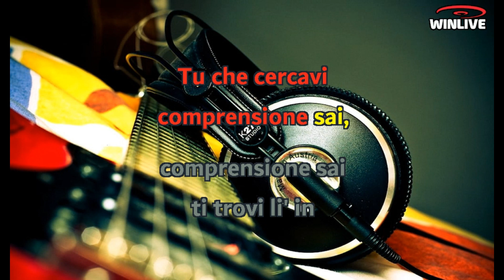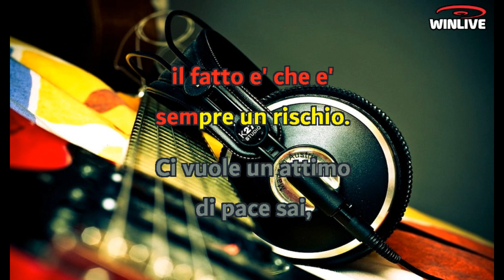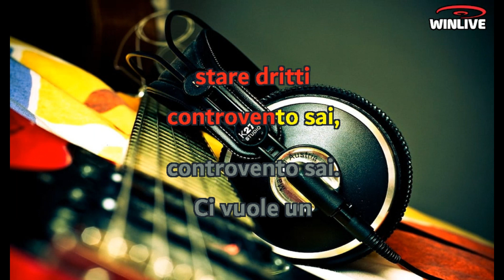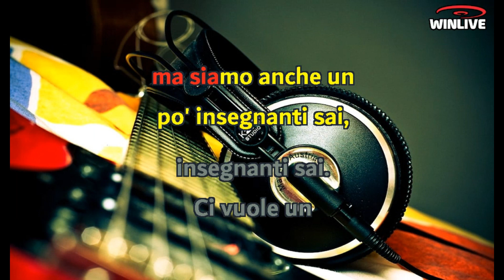Luca Carboni - Ci vuole un fisico bestiale (Lyrics) Karaoke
Ci vuole un fisico speciale
Per fare quello che ti pare
Perché di solito a nessuno
Vai bene così come sei
Tu che cercavi comprensione, sai, comprensione, sai
Ti trovi lì in competizione, sai, competizione, sai
Ci vuole un fisico bestiale
Per resistere agli urti della vita
Ma quel che leggi sul giornale
No no, e certe volte anche alla sfiga
Oh, ci vuole un fisico bestiale, sai, speciale, sai
Anche per bere e per fumare, sai, fumare, sai
Perché siam sempre ad un incrocio
O sinistra, destra, oppure dritto
Il fatto è che è sempre un rischio
Ci vuole un attimo di pace, sai, di pace, sai
Di fare quello che ci piace, sai, mi piace, sai
E come dicono i proverbi
E lo dice anche mio zio
Mente sana in corpo sano
E adesso son convinto anch'io
Ci vuole molto allenamento, sai, allenamento, sai
Per stare dritti contro il vento, sai, controvento, sai
Per stare nel mondo dei grandi
E poi trovarsi a certe cene
Con tipi furbi ed arroganti
Ci vuole un fisico bestiale, sai, speciale, sai
Il mondo è un grande ospedale
E siamo tutti un po' malati
Ma siamo anche un po' dottori
E siamo tutti molto ignoranti sai, ignoranti, sai
Ma siamo anche un po' insegnanti sai, insegnanti, sai
Perché siam barche in mezzo al mare